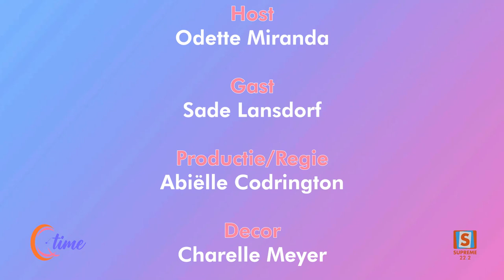QTIME SEIZOEN 06 | AFLEVERING 40 | Sade Lansdorf - P.U.S.H. Forward